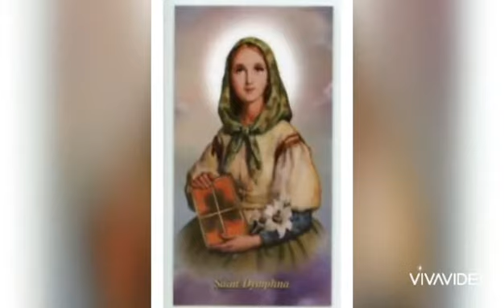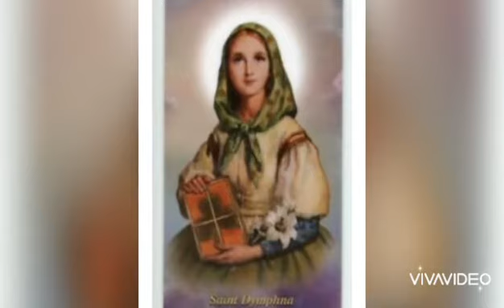සාන්ත ඩ්ෆ්නා / St. Diphna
මානසිකව පීඩාවට පත්වූවන්ගේ ආරක්ෂක සාන්තුවරිය සාන්තුවර ජීවිත කතා මැයි 14 Lives of saints May 14 St Diphna# Sanctus Saints සාන්ත ඩ්ෆ්නා#